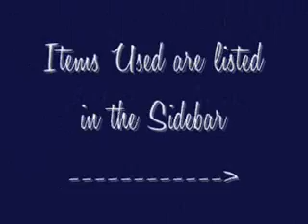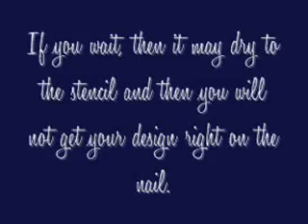Starry Night * Nail Design Using A Stencil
This design reminded me of Van Gogh's Starry Night just a tiny bit. :)

Anyway, I had fun with it and it was my first time using the nail stencils. I like them. A good deal they are since they come with three nail art polishes with the thin brush. Wal Mart buy! Anyway...

Here is what I used:

Borghese Magnetico Adhesive Base Coat

Pure Ice in " All Night Long " its a dark blue with shimmer.

Kiss Nail Artist Paint & Stencil Kit, used stencil and the silver glitter polish in it.

Niclole in " Let's Get Star-ted " its a purple glitter with purple opalescent star confetti. (not pictured)

Wet N Wild Top Coat (not pictured)